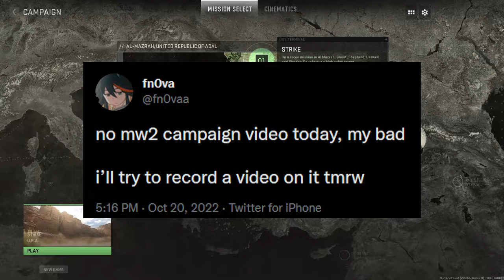TARGET DESTROYED. (MODERN WARFARE II CAMPAIGN PART 1)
fn0va making a campaign video??? who woulda thought.